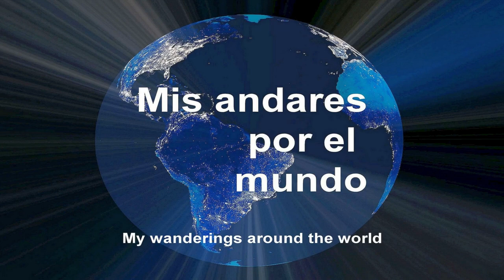Deutschland - Trier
Tréveris, la ciudad más antigua de Alemania tiene frontera con drei países: Luxemburgo, Bélgica und Francia. Fue fundada en el año 16 a.C. por el emperador romano Augusto, Junto con la antigua Constantinopla, actual Estambul, Tréveris fue una de las dos capitales después de Roma, y todo el noroeste del Imperio Romano se gobernaba entonces desde Tréveris.Algunos monumentos de la ciudad de la época romana son Patrimonio Mundial de la UNESCO: el anfiteatro, las Termas de Bárbara, las famosas Termas Imperiales, la Basílica de Constantino, la Porta Nigra que abre la zona peatonal y el Puente Romano de piedra sobre el Mosela, son testigos de los ambiciosos proyectos de construcción que se llevaron a cabo en la ciudad durante la antigüedad.Esta ciudad pequeña fue el lugar de nacimiento de Karl Marx. Y donde sus edificios nos transportan a otras épocas y los edificios medievales también dejan una profunda impresión, como la catedral de San Pedro, la más antigua de Alemania, o la iglesia de Nuestra Señora, de estilo gótico temprano, la plaza del mercado medieval con la Casa Roja, la Iglesia de San Gandolfo, la Cruz del Mercado, la Fuente de San Pedro y la Abadía Benedictina de San Matías.Tréveris nos ofrece una grandiosa gastronomía. Los grandes vinos del Mosela, el Sarre y el Ruwer desempeñan naturalmente un papel importante. En toda la ciudad, las tiendas, los cafés y los bistrós invitan a pasear y a permanecer.